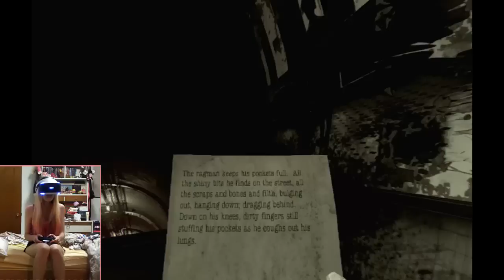Here They Lie (PS4 VR) Walkthrough Part 5 w/ Commentary | Underground of Death!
Here They Lie walkthrough gameplay with commentary